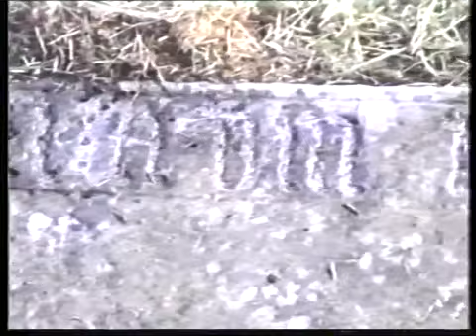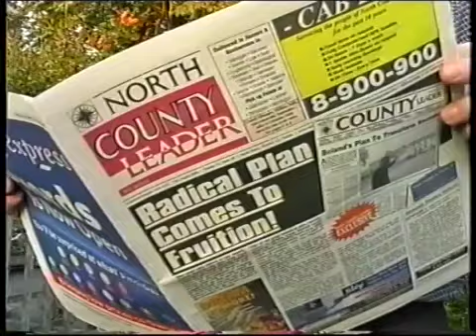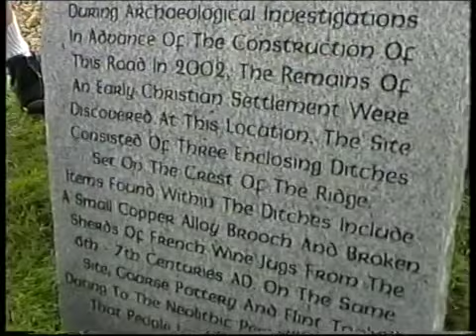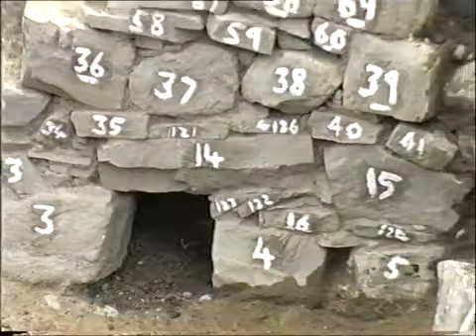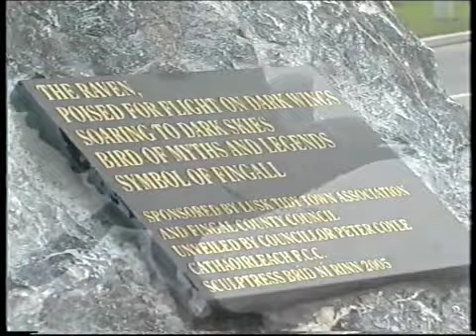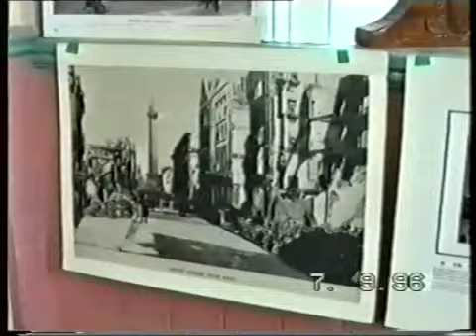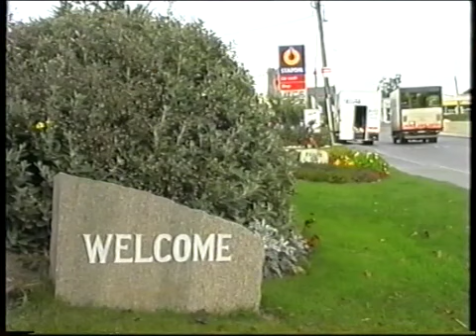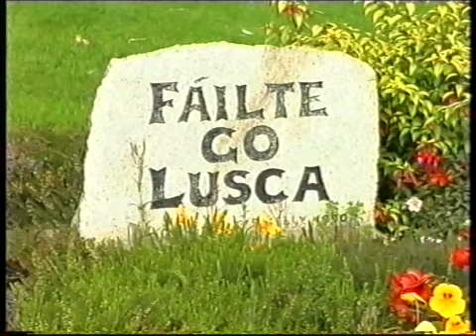Compilation of videos 1991-2007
From the Lusk Heritage Groups archive 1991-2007